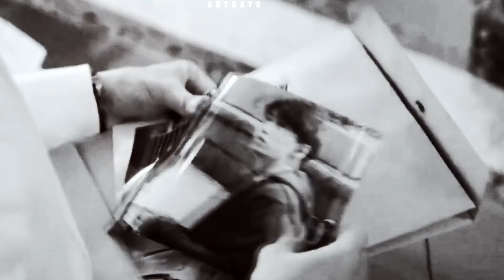jun cheng ✘ lin xun || good to be yours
everyone needs to watch this series its really good even if its super short